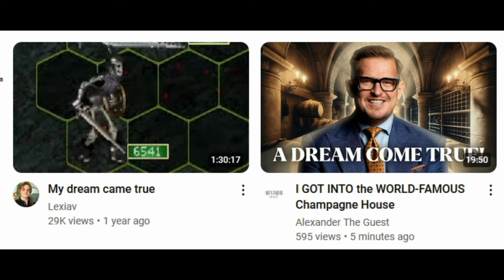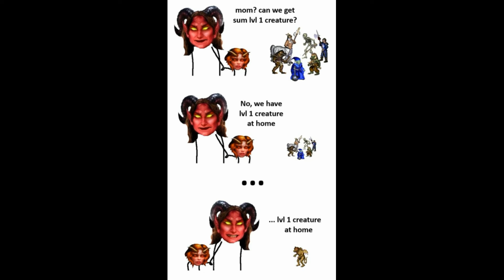Heroes 3 memes (Part 25)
Huge thanks to the HoMM community for creating amazing and funny memes even today!